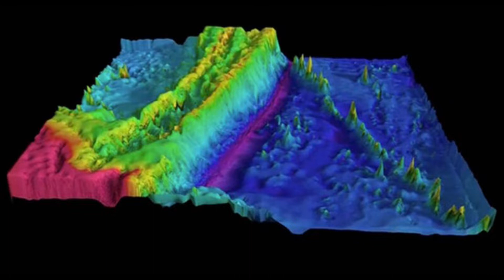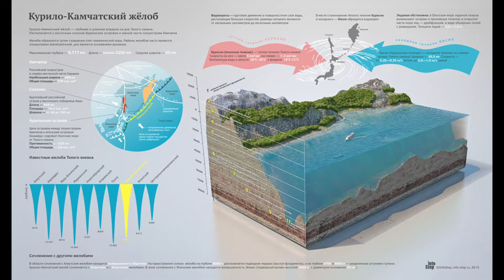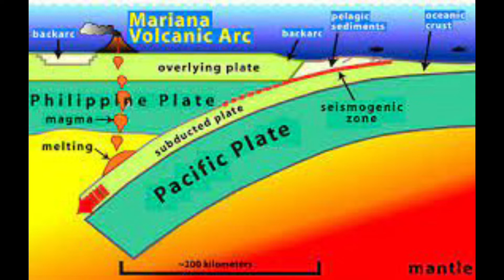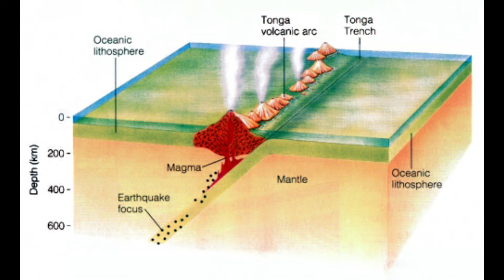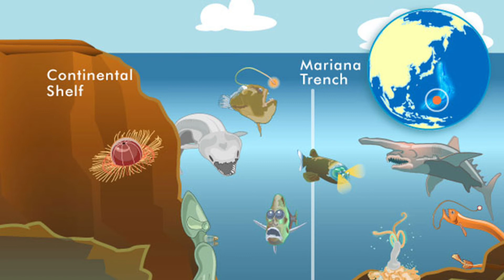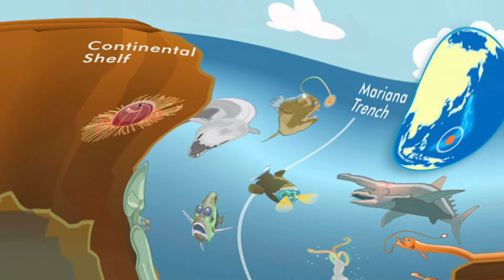Top 5 - Deepest Trench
The vast bodies of water that covers over 70% of the planet’s surface, holding around 1.35 billion cubic kilometres of water, has plateaus, valleys, plains, mountains, and trenches on its basin just as they are on the surface layer of the Earth.

TOP 5 - Kermadec Trench
TOP 4 - Kuril- Kamchatka Trench
TOP 3 - Philippine Trench
TOP 2 - Tonga Trench
TOP 1 - Mariana Trench